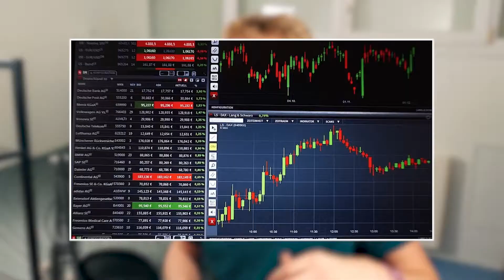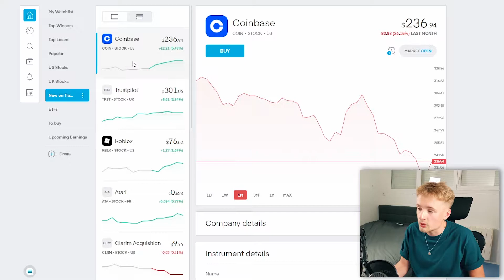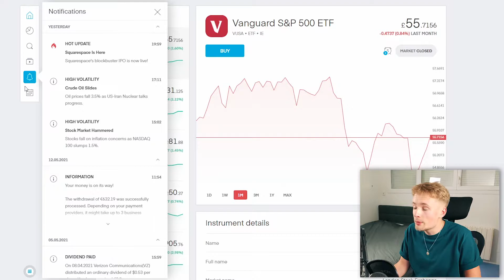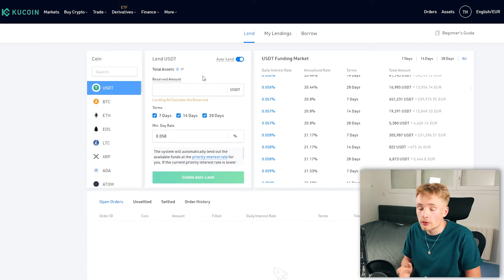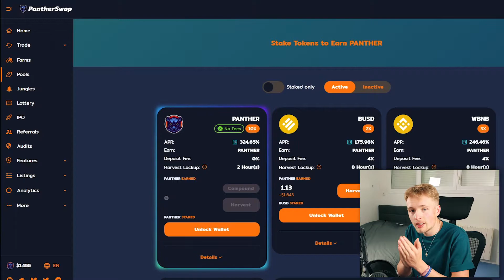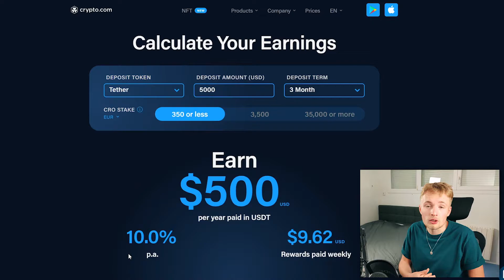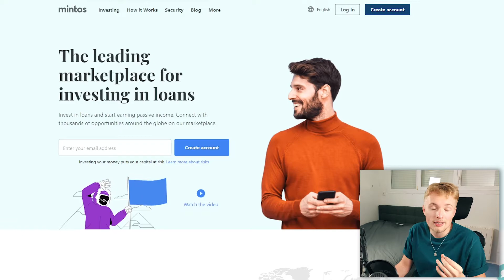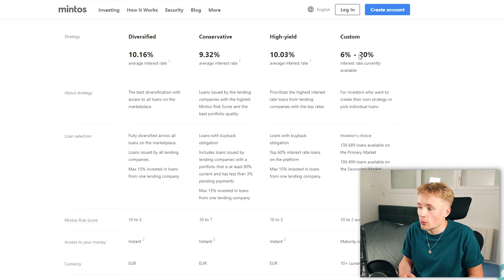OÙ INVESTIR APRÈS LE BULLRUN DES CRYPTOMONNAIES ? - TUTO INVESTISSEMENT 2021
▬▬▬▬▬  ⬇️ LIEN DES SITES ⬇️  ▬▬▬▬▬

▬▬▬▬▬▬▬  SOMMAIRE  ▬▬▬▬▬▬▬

00:00 Introduction
1:14 Présentation de Trading212
5:26 Présentation de KuCoin
7:33 Présentation de PantherSwap
8:39 Présentation de Crypto.com
10:46 Présentation de Mintos

▬▬▬▬▬▬▬  BESOIN D’AIDE ?  ▬▬▬▬▬▬▬

▬▬▬▬▬▬▬  MES OUTILS  ▬▬▬▬▬▬▬

▬▬▬▬▬▬▬  ME SUIVRE  ▬▬▬▬▬▬▬

▬▬▬▬▬▬▬▬  MOTS-CLÉS  ▬▬▬▬▬▬▬▬

2021
tuto
fr
francais
tuto fr 2021
tuto fr
crypto
bitcoin
eth
Btc
mintos
staking
kucoin
crypto
prêt de crypto
kucoin lending
ethereum
pantherswap
pantere swap
trading 212
pool crypto
farming crypto
bull run et apres
cryptomonnaies
fork pancake swap
prêt de cryptomonnaies
apr élevé cryptomonnaies
apr élevé cryptos
pool crypto
comment farmer des cryptomonnaies
ou investir apres le bullrun
que faire apres le bullrun
gagner de l'argent sans rien faire
gagner des cryptomonnaies gratuitement
revenu passif crypto monnaies
revenu passif crypto
proof of stake rentable
staking crypto france
staking rentable
que faire après le bullrun
que faire après les cryptos
ou investir apres le krach
ou investir en 2021
yann darwin
julien roman
fin du bull run crypto
fin du bullrun 2021
investir en bear market
que faire en bear market
revenus passifs crypto
farming cryptomonnaies
sur quoi investir en bear market
sur quoi investir en 2021 crypto
le meilleur broker bourse
le meilleur broker action
la meilleure application pour investir
comment faire du staking crypto
comment faire du staking
gagner des crypto-monnaies
générer revenu passif crypto

▬▬▬▬▬▬▬▬  INFOS  ▬▬▬▬▬▬▬▬

⚠️ Je ne suis en aucun cas un conseiller financier certifié, et je ne prétends pas l'être. Toute information ou conseil que je vous donne est simplement mon opinion basée sur ma propre expérience et mes recherches. Il n'y a aucune garantie sur quoi que ce soit, car de nombreuses variables jouent un rôle dans votre réussite. Faites vos propres recherches et forgez vous votre propre opinion.